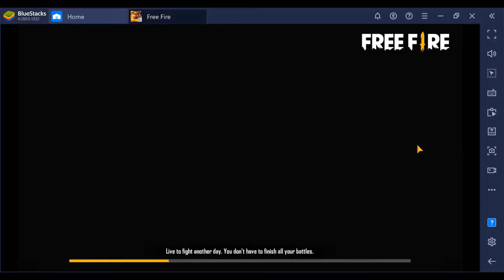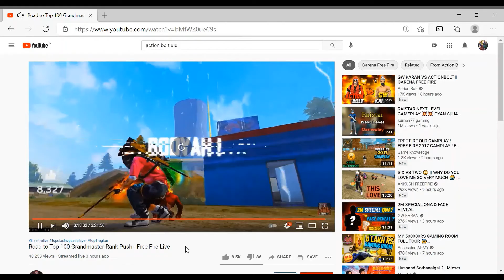SVS GAMING VS DADDY CALLING AND ACTION BOLT#RANKEDMATCH